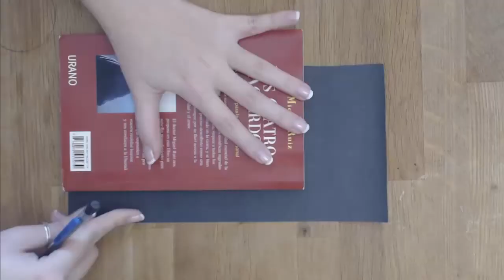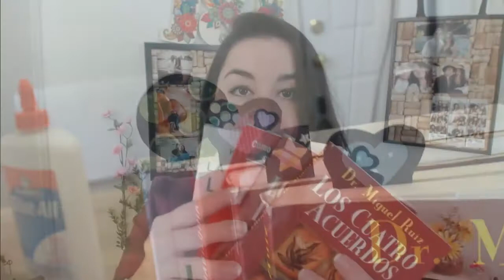¡Separadores de libros! - LucyIdeas